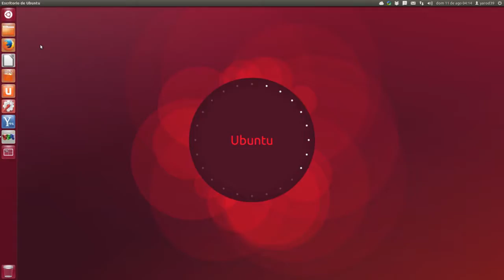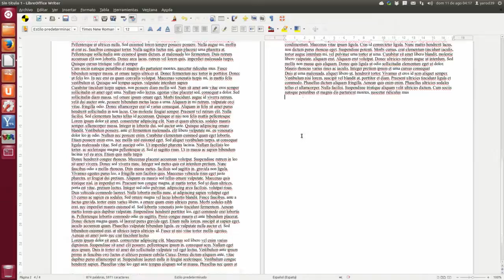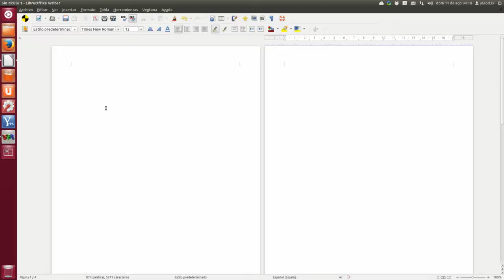ANEXO A NUMERAR PÁGINAS EN WRITER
EMPEZAR LA NUMERACIÓN DESDE LA SEGUNDA O TERCERA HOJA PARA AÑADIR UN TÍTULO, UN ÍNDICE, ETC...